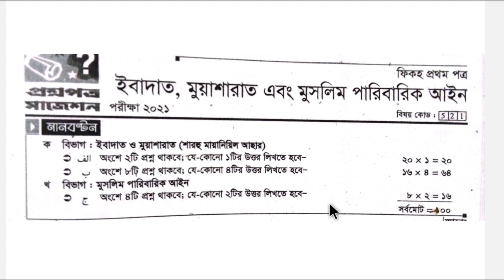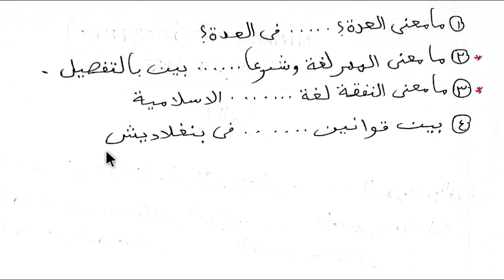কালিম ১ম বর্ষের সাজেশন্স || ফিকহ বিভাগ || ফিকহ ১ম পত্র || Kamil exam suggestion 2023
kamil exam 2023 Quran Short Suggestion || Alim 2023 quran Short
Suggestion || kamil 2022 short suggestion, kamil Exam2023 ||

kamil exam 2023 short suggestion || kamil exam 2023 Short suggestion || kamil short suggestion 2023

কামিল চুড়ান্ত সাজেশন ২০২৩ || কামিল পরীক্ষার সাজেশন ২০২৩

আলিম ২০২৩ হাদিস শরীফ চুড়ান্ত সাজেশন্স, alim 2023 Quran Majeed final suggestion, final suggestion alim 2023 quran,

আলিম ২০২৩ কুরআন মাজিদ ১ম পত্র চুড়ান্ত সাজেশন্স, alim 2023 English final suggestion, final suggestion Alim 2023 bangla,